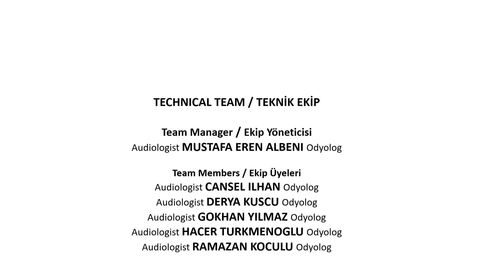Prof. Dr. Jack Katz | People Contributing to Audiology / Odyoloji'ye Emek Verenler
Video Düzenleme: Ody. Akın Esenkaya

Prof. Dr. Jack Katz
In 1956, Professor Katz graduated from Brooklyn College Department of Speech. He performed his master of science in Audiology and Speech Disorder Department at Universty of Syracuse in 1957. He completed his PhD in Audiology Department at Universty of Pıttsburg in 1961. Dr.Katz's work experience includes: speech therapist at the New York Department of Health (Syracuse, 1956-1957); speech and hearing therapist at the Educational Services Cooperative Board (Cayuga, New York, 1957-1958); assistant professor at Northern Illinois University (DeKalb, 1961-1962);  Fulbright-Hays senior lecturer at Tulane University School of Medicine (New Orleans, 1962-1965); visiting professor (Ankara, Turkey, 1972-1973); research professor in the Department of Hearing and Speech at the University of Kansas Medical Center (Kansas City, 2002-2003). Member advisory board National Association Future Doctors Audiology, since 1999. Prof. Dr. Jack Katz has given 100’s of talks, lectures, demonstrations, and workshops. Most of his workshops deal with central auditory processing or the SSW test. Dr. Katz wrote many books. These are Handbook of Clinical Audiology, Central Auditory Processing Disorders, Central Auditory Precessing: A Transdisiplinary View, Site of Lesion Testing. He has received many awards. His research interests include hearing aids, central auditory processing disorders, hearing etc.

Prof.Dr. Jack Katz, 1956 yılında Brooklyn College Konuşma Bölümü'nden mezun oldu. Yüksek lisansını 1957 yılında Syracuse Üniversitesi'nde Odyoloji ve Konuşma Bozukluğu Bölümü'nde yaptı. Doktorasını 1961 yılında Pıttsburg Üniversitesi Odyoloji Bölümü'nde tamamladı. Dr.Katz'ın iş deneyimi şu şekildedir; New York Sağlık Bölümü'nde  (Syracuse-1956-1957) konuşma terapisti; Eğitim Hizmetleri İşbirliği Kurulu’nde konuşma ve işitme terapisti (Cayuga, New York, 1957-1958); Northern Illinois Üniversitesi’nde yardımcı doçent (DeKalb, 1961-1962);  Tulane Üniversitesi Tıp Fakültesi’nde  Fulbright-Hays kıdemli öğretim görevlisi (New Orleans, 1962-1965); misafir profesör (Ankara, Türkiye, 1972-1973); Kansas Üniversitesi Tıp Merkezi İşitme ve Konuşma Bölümü’nde araştırma profesörü (Kansas City, 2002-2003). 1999'dan beri Ulusal Gelecek Doktorları Odyoloji Derneği danışma kurulu üyesidir. Prof.Dr. Jack Katz 100'lerce konuşma, konferans, gösteri ve çalıştay yapmıştır. Çalıştaylarının çoğu santral işitsel işlemleme veya SSW testi ile ilgilidir. Dr.Katz birçok kitap yazmıştır. Bunlar; "Handbook of Clinical Audiology", "Central Auditory Processing Disorders", "Central Auditory Precessing: A Transdisiplinary View, Site of Lesion Testing"dir. Kendisi birçok ödül almıştır. Araştırma alanları arasında işitme cihazları, santral işitsel işlemleme bozuklukları, işitme gibi konular yer almaktadır.